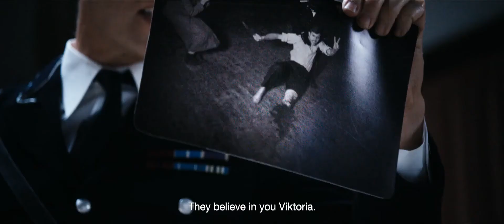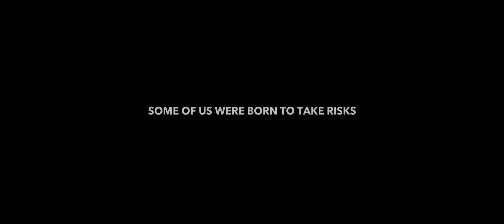Born Risky: Viktoria Modesta "Prototype" - Short Film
Client: CHANNEL 4
Agency: 4CREATIVE
Director: SAAM FARAHMAND
Production: ROGUE FILMS

London's Electric Theater Collective supply VFX and animation back up for Rogue director Saam Farahmand's new stunner for Channel 4's Born Risky campaign starring British singer-songwriter/model/multimedia performance artist/DJ Viktoria Modesta who, after spending most of her childhood in and out of hospitals, in 2007 chose to have her left leg amputated below the knee to improve her mobility. Modesta: "The time for boring ethical discussions around disability is over. It's only through feelings of admiration, aspiration, curiosity and envy that we can move forward." Director Saam Farahmand: "Through this video, pop culture had to engage the physical reality of amputation as a poetic concept rather than a medical procedure. The video had to create an unapologetic and less 'morality-riddled' forum for someone like Viktoria to exist in the mainstream.

"Like Viktoria, it bores me that the only way an amputee can be relevant is to achieve something that people easily understand. Culture currently dictates that we view disability from a position of wholesome admiration and empathy. This video challenges that convention." For Rogue Films Director: Saam Farahmand Producer: Kate Hitchings DoP: Florian Hoffmeister Art director: Tim Gibson Choreographer: Jay Revell Costume Stylist: Joanna Hir Prosthetic designer and maker: Sophie de Oliveira Barata @ Alternative Limb Project For Electric Theatre Collective Producer: Arianna Maniscalco Lead flame: Giles Cheetham Flame: Jon Berridge Lead Nuke: Taran Spear Nuke: Christopher Fraser, Ralph Dubber, Emma White Lead CG: Alexis Vallauri Animator: Magali Barbe 2D animators: The Line - Wesley Louis, James Duveen Colorist: Aubrey Woodiwiss

For Assembly Rooms Editor: David Stevens